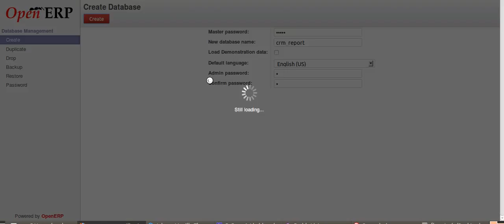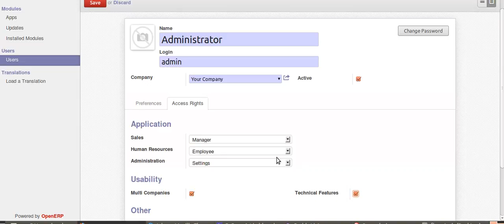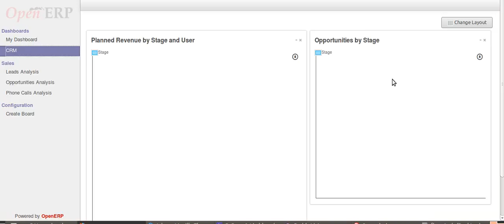crm_issue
590136_crm_issue